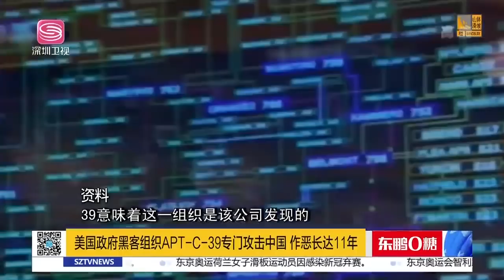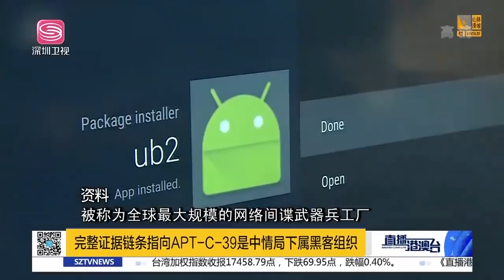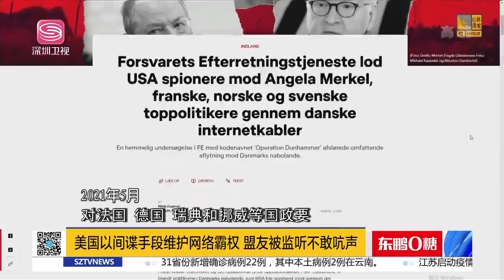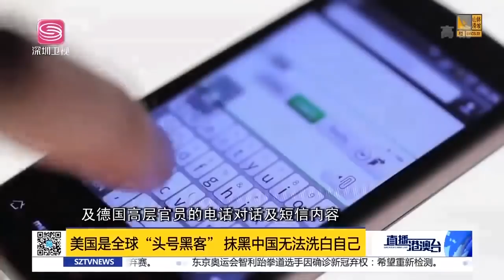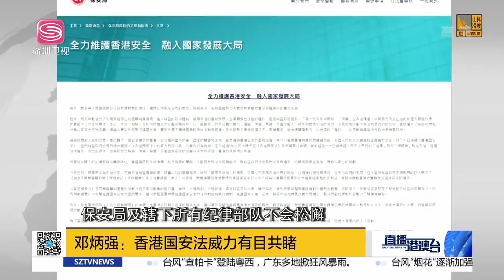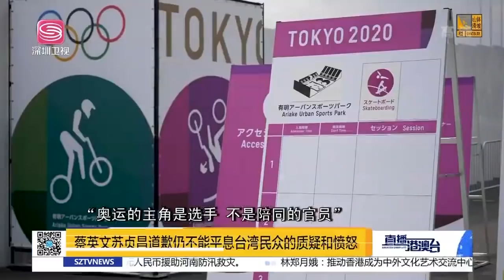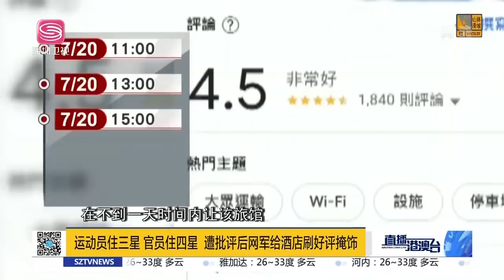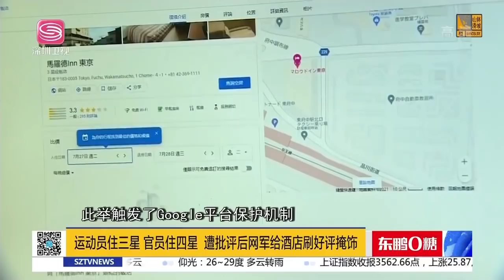直播港澳臺【精編版】中國揭露美網路攻擊組織 | 蘋果日報高層全部被捕 | 英國將在亞洲部署兩艘軍艦 | 臺灣省奧運選手待遇不如官員